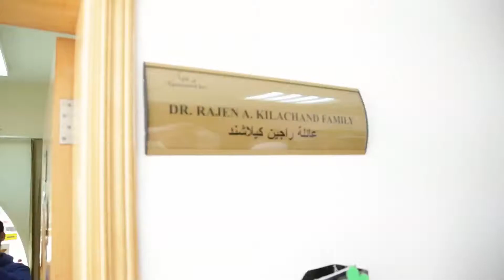Dr Rajean7 In Rashid Centre